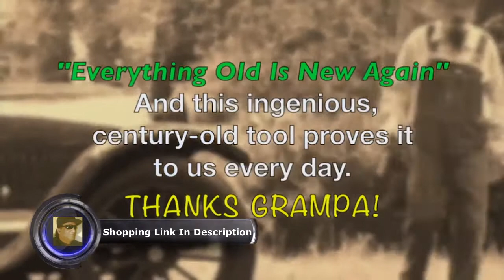Grampa's Weeder Instructional Video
Grampa's Weeder - The Original Stand Up Weed Puller Tool with Long Handle - Made with Real Bamboo & Steel Head Design - Easily Remove Weeds While Saving Your Knees & Back